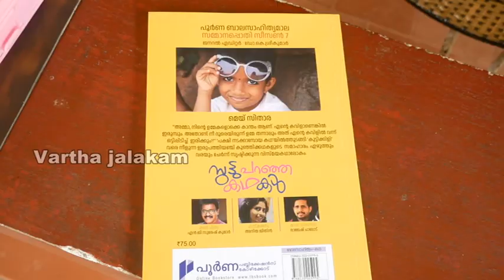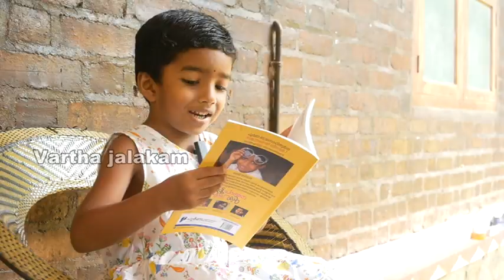സുട്ടു പറഞ്ഞ കഥകളുമായി കഥകളുടെ ലോകത്തേക്ക് ഒരു കൊച്ചു കഥാകൃത്ത്.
കൊടകര കാവനാട് സ്വദേശി അഞ്ച് വയസുള്ള മെയ് സിതാരയാണ്
 കൊച്ചുകൊച്ചു കഥകളുമായി   സാഹിത്യ  ലോകത്തേക്ക് കടന്നുവന്ന കഥാകാരി